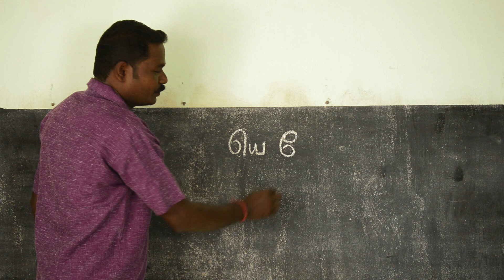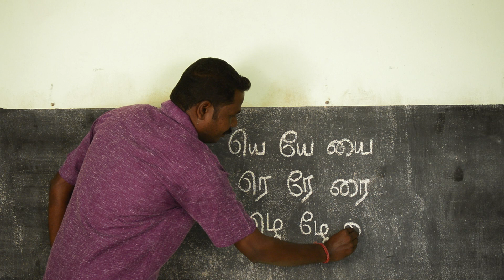TEACHER LESSON 14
TAMIL TEACHER LESSON 14